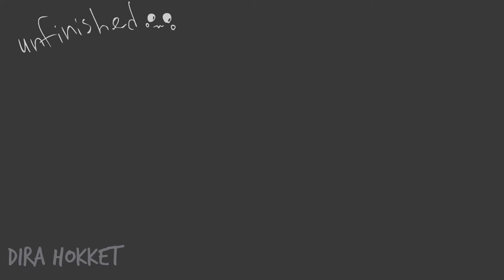GRLLLS REMIX -meme- (unfinished) UnderRepeats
okey, I couldn't finished it
nt